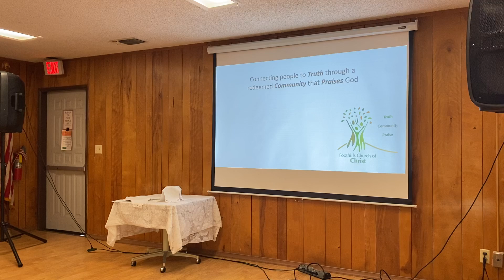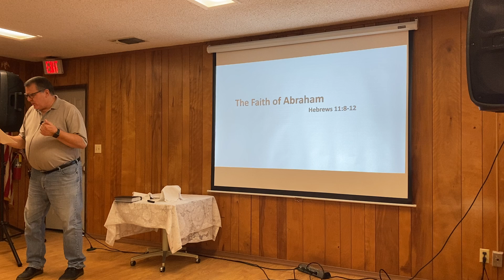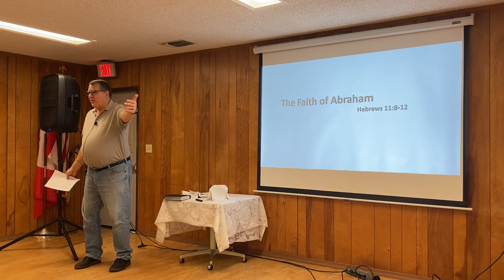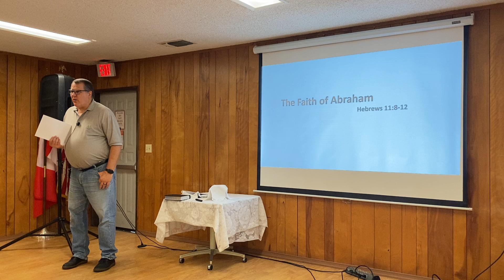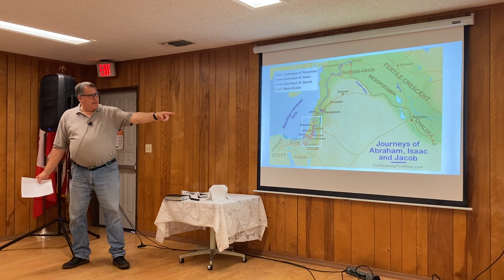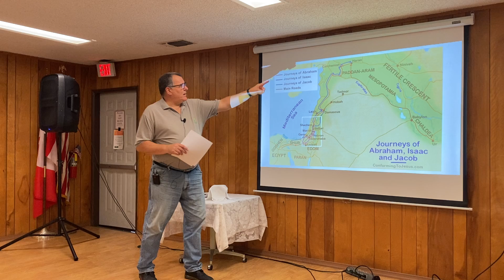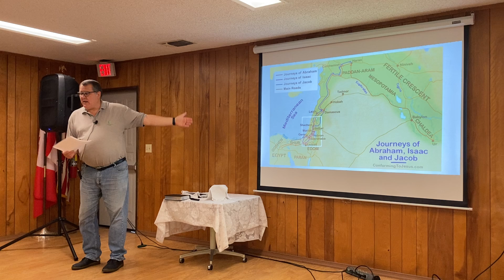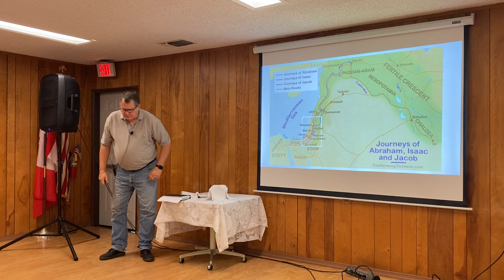The Faith of Abraham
Study from Hebews 11:8-12, concerning the faith of Abraham’s calling.